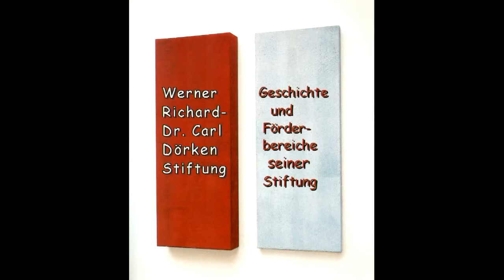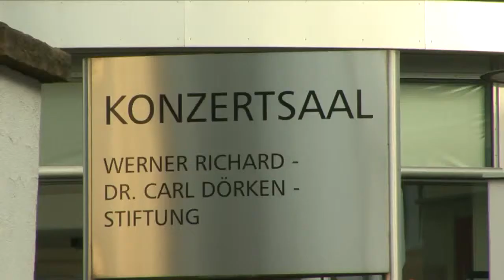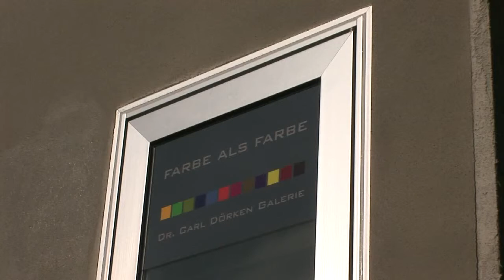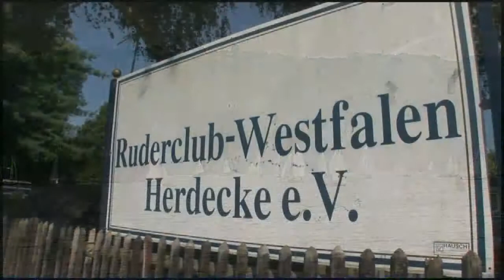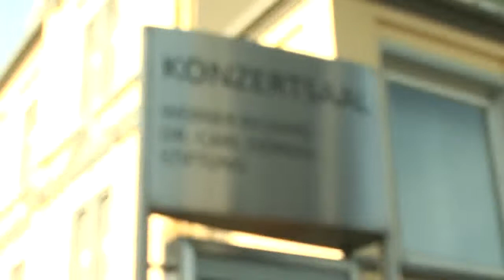Werner Richard-Dr. Carl Dörken Stiftung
Anlässlich  Eröffnung der Dr. Carl Dörken Galerie